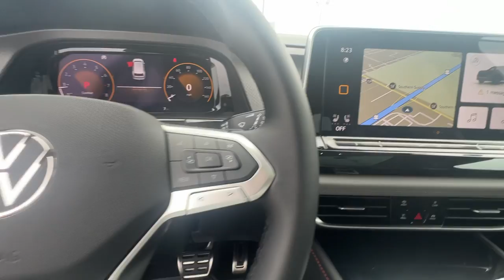2024 Volkswagen Atlas 2.0T Peak Edition SEL Springfield, Branson, Republic, Ozark, Nixa MO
New 2024 Volkswagen Atlas 2.0T Peak Edition SEL available at Napleton AutoWerks Springfield located in 3508 East Division St, Springfield, MO, 65802.
Stock#: V245457 - VIN#: 1V2GR2CA1RC612349

Introducing the   2024  Volkswagen Atlas. Make all your adventures the best they can be in this well-equipped Atlas. Honest and uncomplicated, this well-built family hauler prioritizes safety, comfort, and connectivity. Take every task in stride in this can-do Atlas. Come in for a fun and easy test drive. Our team will make it the best part of your day.